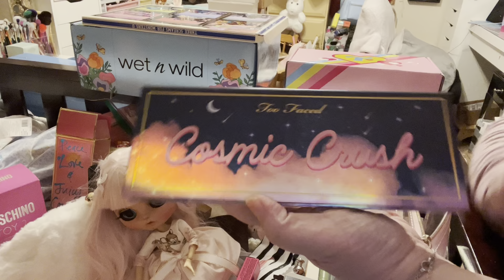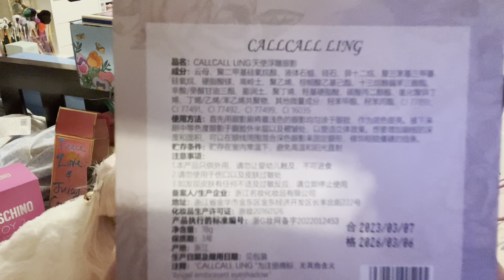Long time no hear from lol 😆 Haul time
Hi peeps I have a haul an last day of giveaway